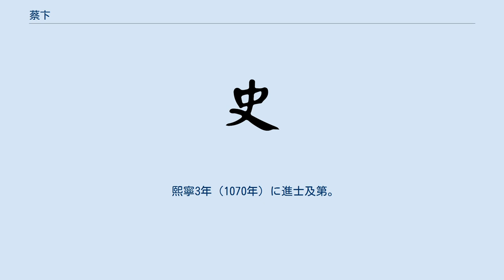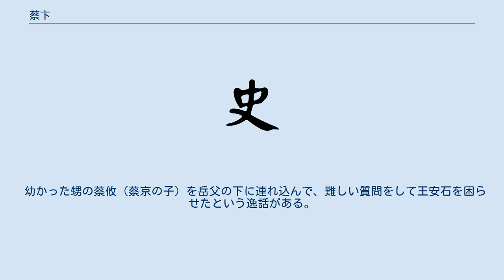蔡卞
蔡卞（さい べん、1048年 - 1117年）は、北宋末の政治家。
字は元度。
興化郡仙游県（現在の福建省莆田市仙游県）の人。
 王安石の門人で、その娘婿になり、一子の蔡仍（字は子因）を儲ける。
また、同年に進士となった実兄の蔡京よりも昇進が早かったが、兄が徽宗に重用されて宰相に抜擢されると、却って政界から追われることになる。
 熙寧3年（1070年）に進士及第。
熙寧年間以降、国子直講・起居舎人・同知諫院・侍御史などを歴任したが、妻の父の王安石が宰相であったことを理由に短期間で職を辞退している。
 哲宗朝に遼への使者として派遣されて役目を果たすが、旧法党の政権の下で知宣州・知江寧府など地方官を転々とする。
 紹聖元年（1094年）に哲宗が親政を開始して新法党が復権すると、中書舎人兼国史修撰に任ぜられ、神宗の実録編纂を担当するが、舅である王安石の日記（『王安石日録』）に元に新法党に偏った記述をしたことから、反対派の批判を受ける。
同4年（1097年）には尚書左丞に任ぜられて章惇とともに新法復活政策（紹述）の中心となった。
 徽宗の時代に入り、旧法党の諫官陳瓘らに6か条の問題点を追及・糾弾されて、知江寧府に左遷されるが、兄の蔡京が重用されると復権して知枢密院事に任じられた。
だが、この頃には兄との関係は険悪になっていた。
蔡卞は北宋が放棄して西夏の領域になった西方の領土の奪還に努めるが、蔡京がその政策のために必要な陝西制置使に自らの盟友である宦官の童貫を任じたことから対立が決定的となり、地方赴任を希望するようになる。
崇寧4年（1105年）、蔡京は蔡卞を知河南府に左遷し、更に妖しい道術との関与を糾弾された。
蔡卞は失意のうちに70歳で没した。
 幼かった甥の蔡攸（蔡京の子）を岳父の下に連れ込んで、難しい質問をして王安石を困らせたという逸話がある。